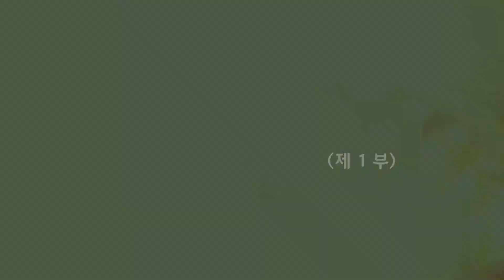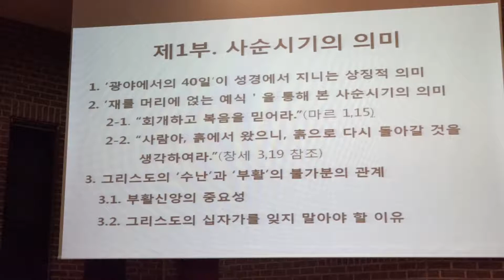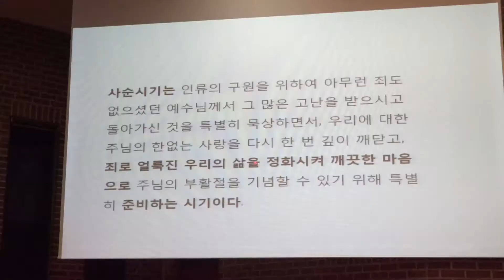회개하고 복음을 믿어라 1부